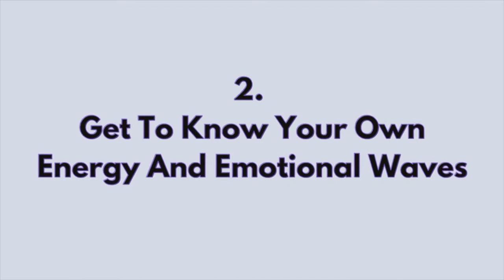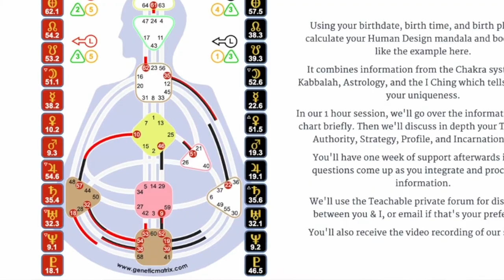5 Reasons Why You Need To Spend More Time Alone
Time alone is just as, if not more, important as spending time with loved ones.  In this video, you'll learn the  5 reasons why you need to spend more time alone from a holistic perspective - all of which will greatly improve your life.

⭐ Get my FREE stress-relieving self-acupressure guide which will help you manage stress and thereby support your gut health & immunity!.

Work with me closely through...